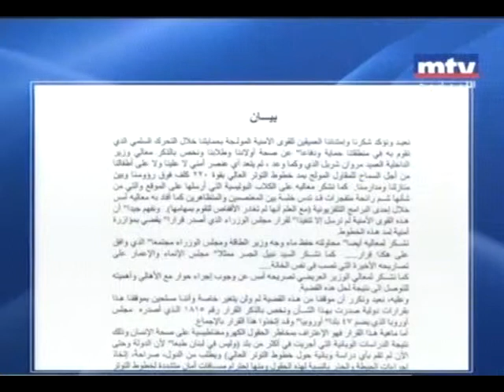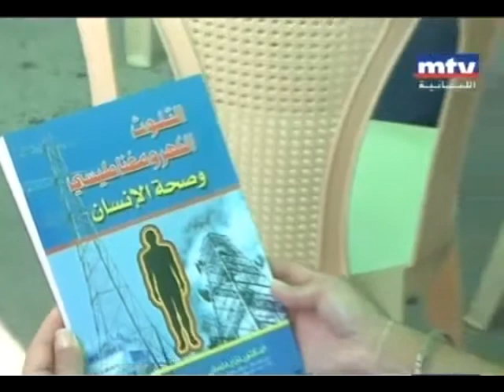الأهالي يواصلون اعتصامهم بسبب التوتر العالي